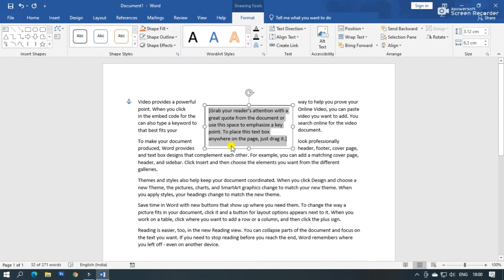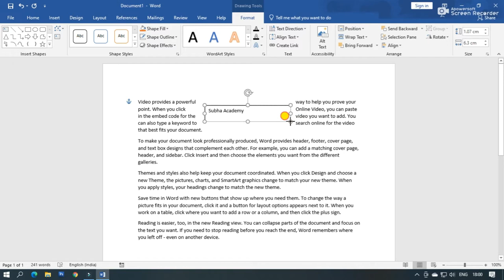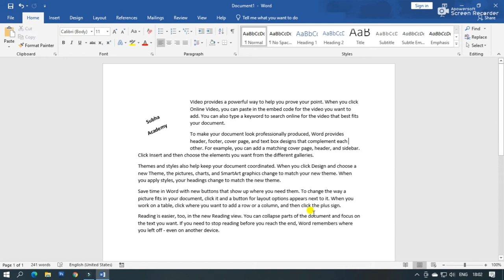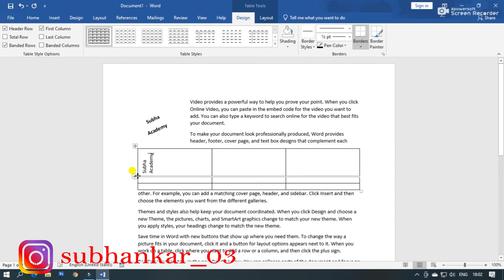How to Rotate Text in Microsoft Word in Bangla I MS Word Tips and Tricks I Subha Academy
In this Video Tutorial, I will discuss, how to rotate text 45 degrees in word in Bangla | Microsoft Word Tips and Tricks Tutorial. And how to use format menu in MS Word Easily. You will be able to learn, Best, and Important uses of Alignment option MS Word properly. After watching this video, you will be an expert in Changing Text Direction in Word 2007,2010,22013,2016,2019 in Bangla by  Subha Academy.